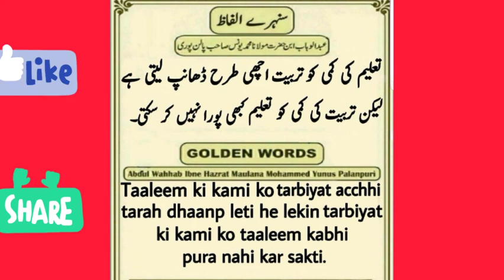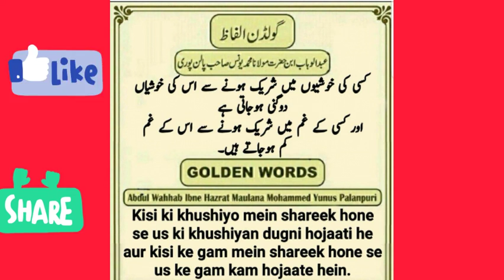Best Wise Quotes 👍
Golden Words are Wise Saying and Advices of Intelligent People ♥️♥️♥️♥️♥️♥️♥️ Must Listen and Do Practice in your Life 😊